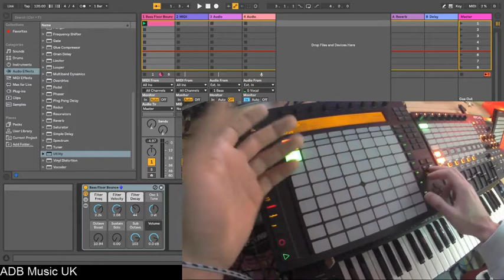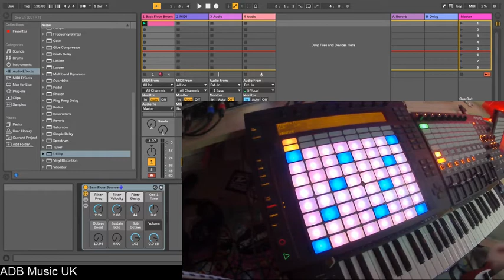Ableton Live 10 Push Version 1 Step Sequencer View Known Bug Behaviour With Work Around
06/02/2018

Ableton 10 got released day. Freakin Awesome! I'm so excited about this.

I was lucky enough to be able to beta test version 10 and there is a known bug which occurs with the push 1. They know about this, I'm not sure if there is a fix coming or how long this will be but for the moment I have a workaround or explanation of this bug/behaviour.

The bug happens when trying to view clips in note or sequencer mode. To control the view of the clip you need to hold the NOTE button. This then changes the top line of your view in to what I am calling play head control.

When you let go of the NOTE button push automatically switches to session view.

To get around this you need to hold the SESSION button so that the session view temporarily comes on the push grid. You let go of SESSION and are then back in note or sequencer view. Now when you hold NOTE and let go push stays in the mode you were in. This should be the case until you press the SESSION button.

NOTE - You can press SHIFT and NOTE to lock the playhead control view. I didn't show this in the video as this is in the manual,

Hoping this helps someone. I'm planning on doing more videos some very basic things that might get overlooked maybe some hint and tips - let me know if there's anything you would like to see me cover in these videos.